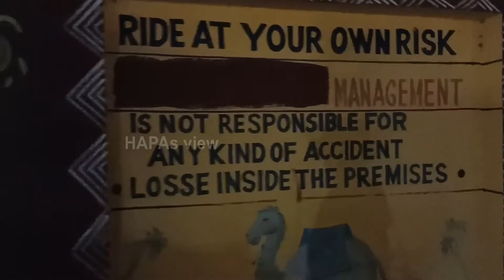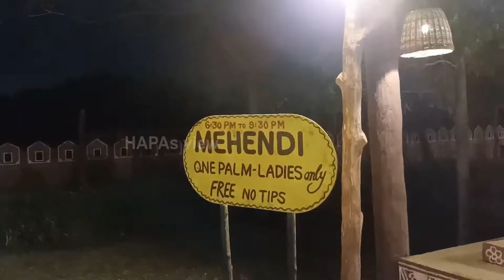Chokidhani l Best theme restaurant in chennai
Royal Rajasthan/ Royal chitran / Chokidhani is a best place in Chennai to visit during evening time. you can experience royal Rajasthan culture here.